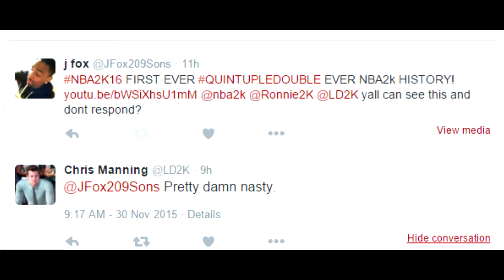Nba 2k16 Wizards Vs Hawks Fox KILLS Teague 19-0 RTPS Face-Cam